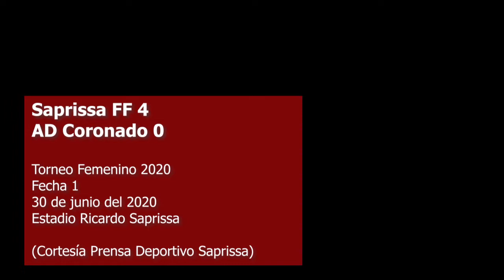Fútbol femenino vuelve con buena cosecha de goles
Tras un parón de más de tres meses por la pandemia del covid-19, el Torneo Femenino de Costa Rica disputó su primera fecha entre el 27 y el 30 de junio anteriores, y lo hizo con una buena cosecha de 18 tantos en cuatro juegos. Se cerró con goleada de 4-0 que Saprissa FF le propinó en casa a Coronado.